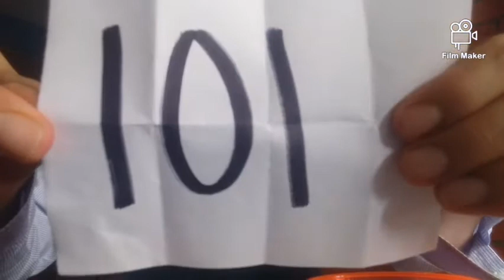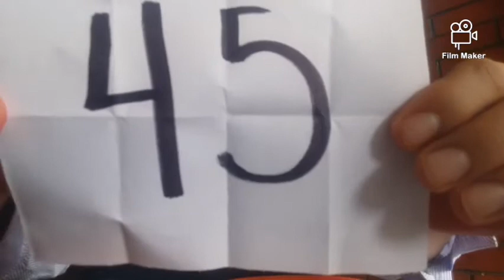Miss Rebeca 3roA 22 05 2020